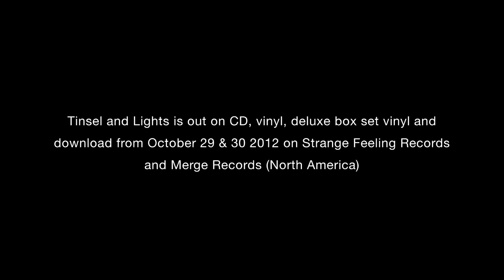Tracey Thorn - The Making of Tinsel and Lights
Filmed and edited by Edward Bishop
Additional footage by Ben Watt